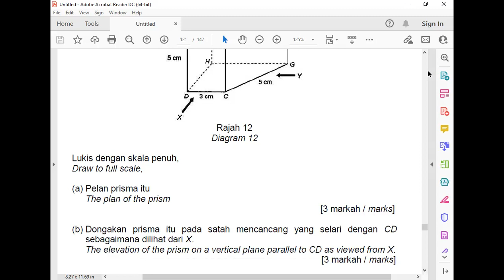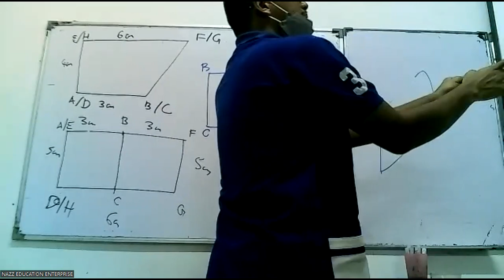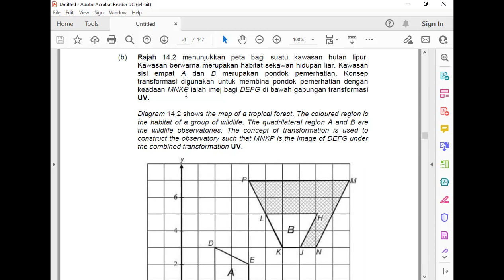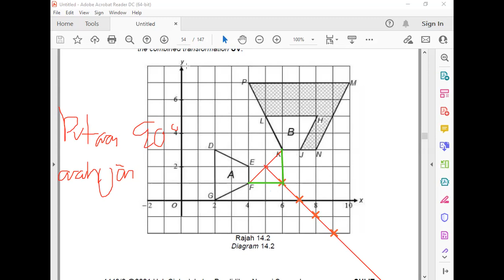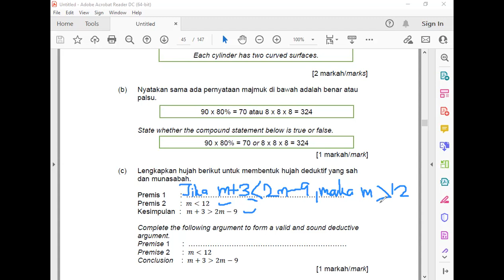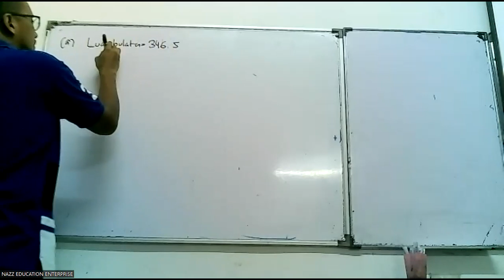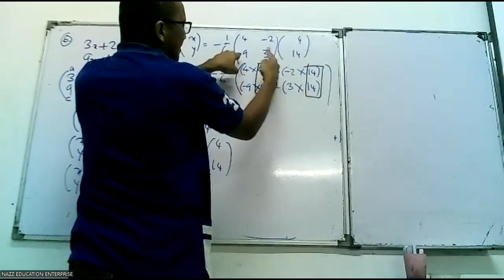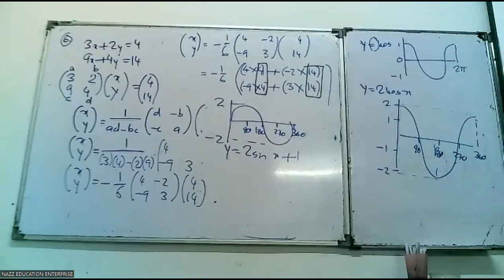Form 5 Matematik 7 2 2022B